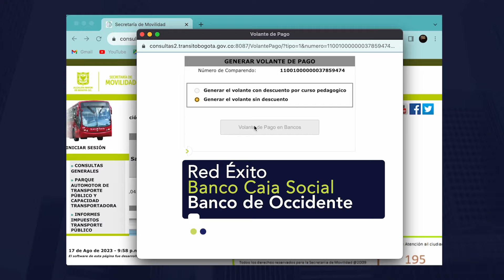¿Cómo saber si tienes comparendos?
Si conduces en Bogotá, es importante que consultes con frecuencia si tienes comparendos. Aquí te decimos cómo,